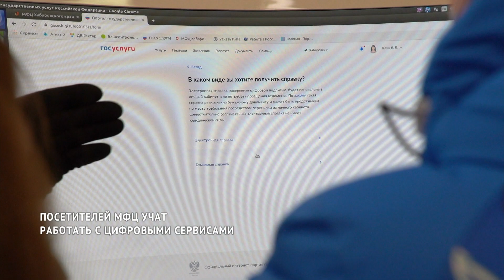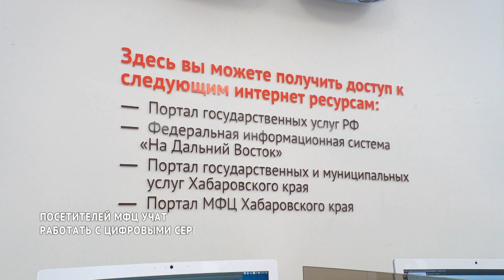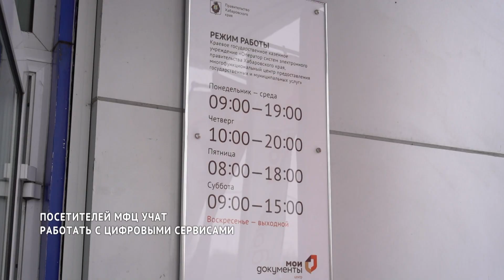Посетителей МФЦ Хабаровского края учат работать с цифровыми сервисами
Работать с цифровыми сервисами обучают посетителей МФЦ Хабаровского края. Сделать документ через интернет-портал быстрее и дешевле. Тем, у кого не получается это сделать дома, в МФЦ помогают через «гостевые компьютеры».